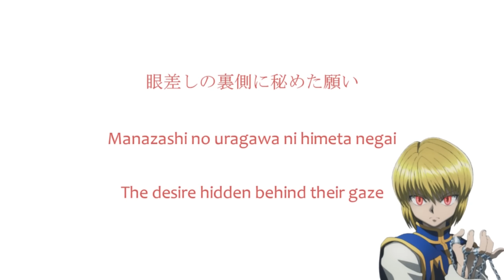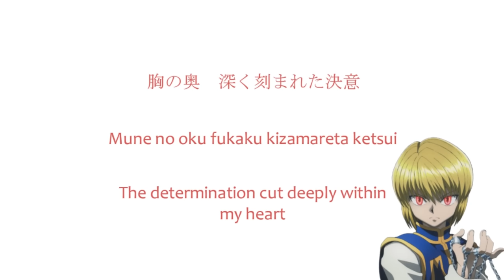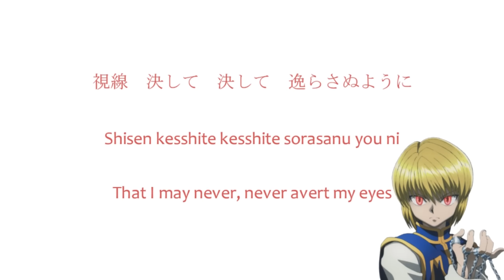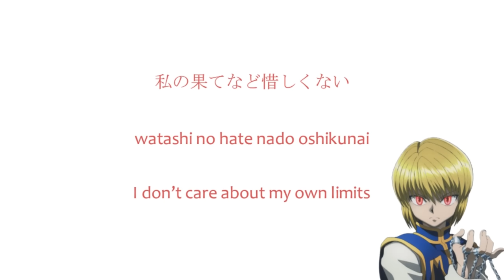Hunter x Hunter 2011 Character Songs - Hi Ni Moeru Hitomi by Kurapika [Lyrics]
Hunter x Hunter 2011 Character Songs Collection

Hi Ni Moeru by Kurapika (CV: Miyuki Sawashiro)